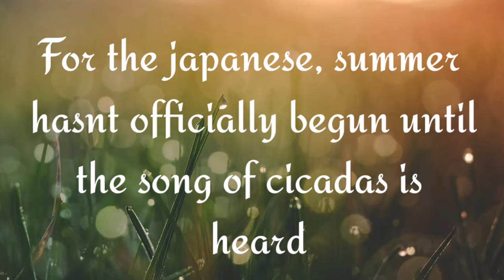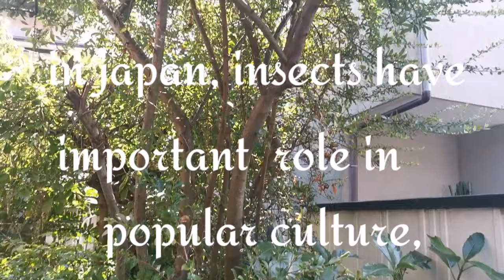(4K) 蝉 夏だよ (SEMI) : CICADAS : THE SONG OF CICADAS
The  cicadas or semi in japanese are considered a symbol of summer in japan. If you hear their sound, it only tells that its already summer in japan. Japanese attachment to nature is made through insects ,mushi and cicadas or semi which is important in their culture.

There are actually five kinds of semi or cicadas , but in my video you will see and hear the sound of abura-zemi in a tone of jin jin jin. The abura-zemi is so called because of it song resembles the sound of frying oil (abura means oil in japanese) , thus the abura-zemi  sing jin jin jin , and it is also the largest of cicadas.

Enjoy watchin the sound of summer in japan, because the cicadas lifespan is only 10 days from their birth and they sing for about 1 week and they die falling on the ground. To think of, we are lucky for we live many years compare to cicadas, so lets appreciate what surrounds us because it connects to our daily life...